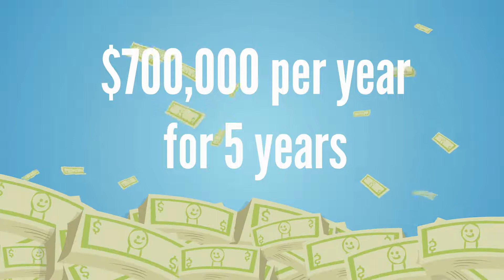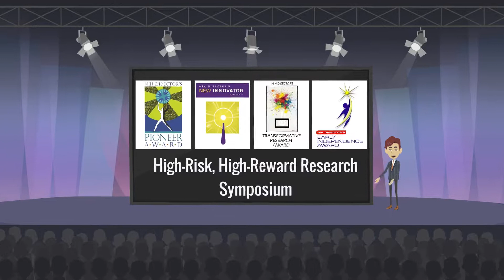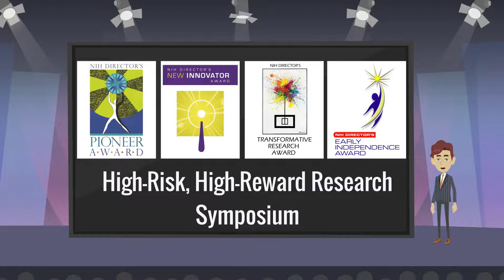FY2020 Pioneer Award informational video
Part of the High-Risk, High-Reward Research program, the Pioneer Award supports scientists with outstanding records of creativity pursuing new research directions to develop pioneering approaches to major challenges in biomedical and behavioral research.